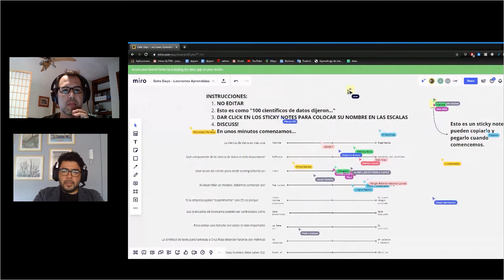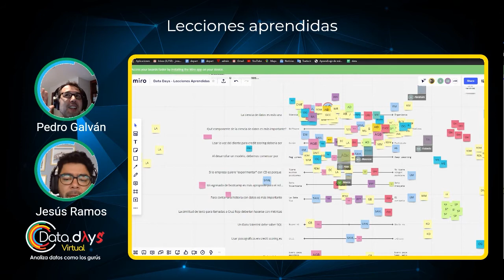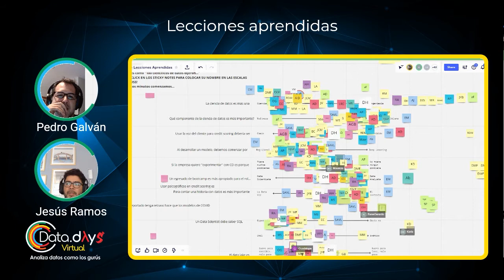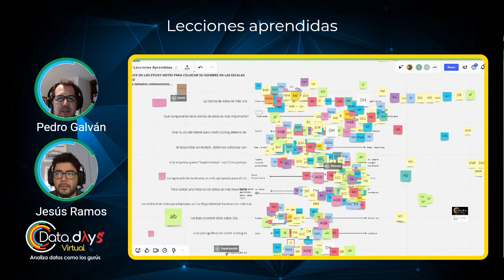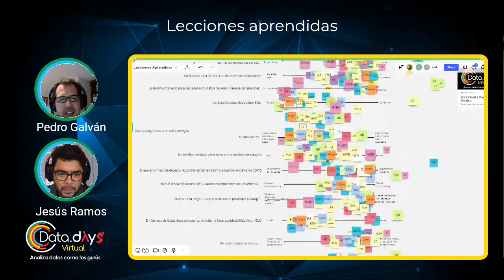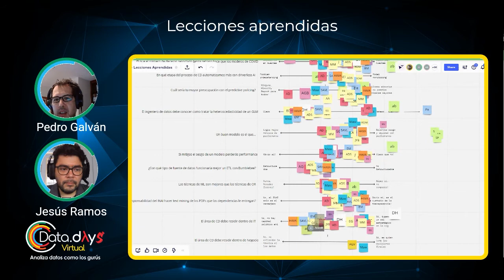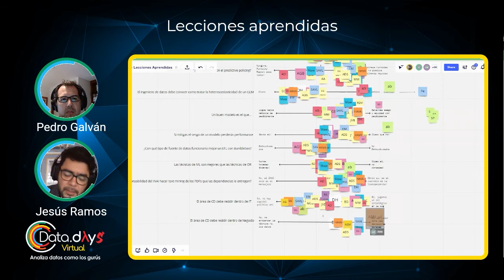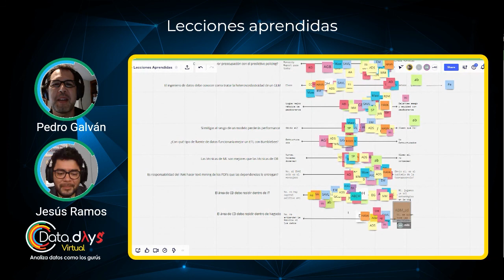DataDaysVirtual 20.08 - Lecciones aprendidas